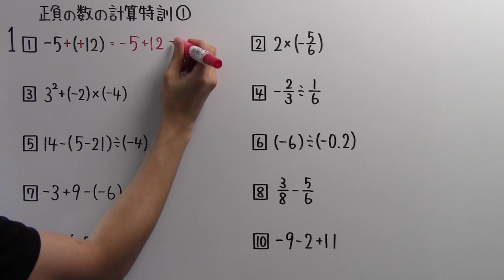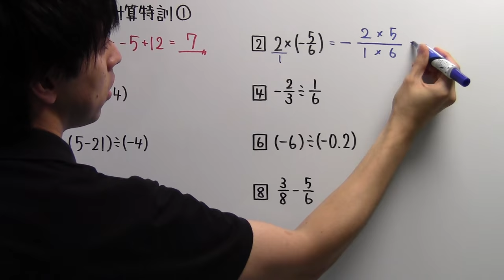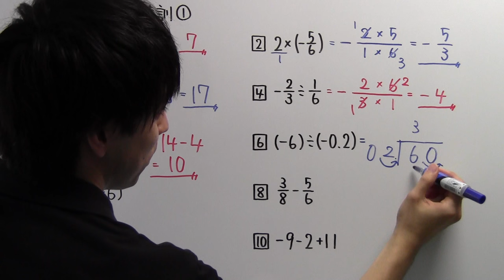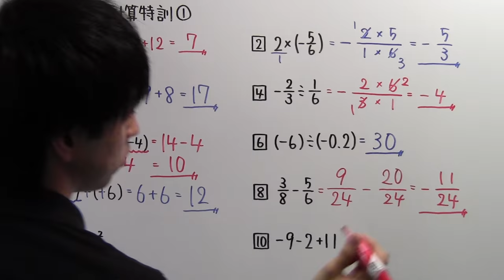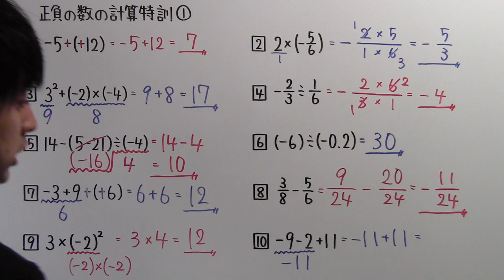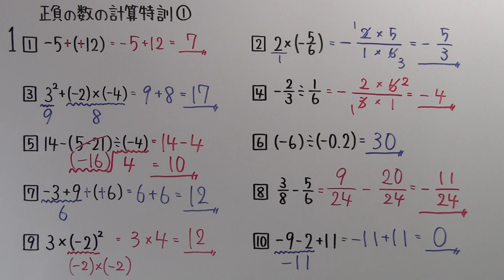【中１ P.26】正負の数の計算特訓①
参考書用の解説動画シリーズです！